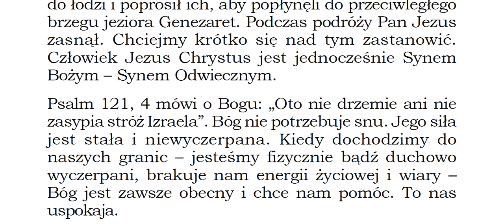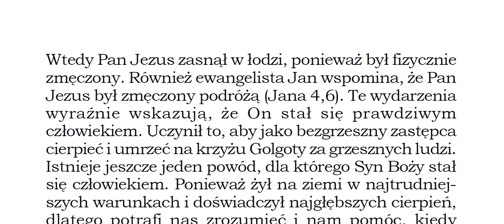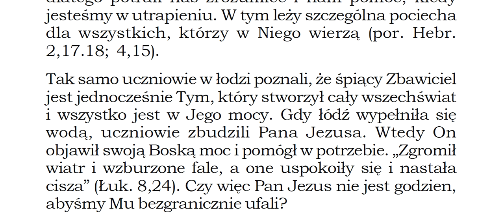Czego uczy mnie Biblia w Ewangelii wg Łukasza 8,23 P065 Zielone Niwy